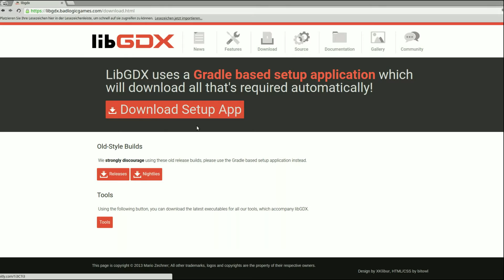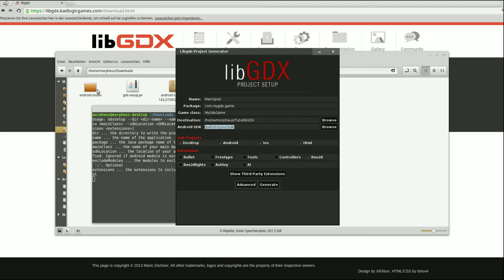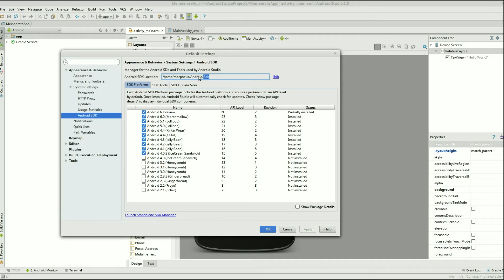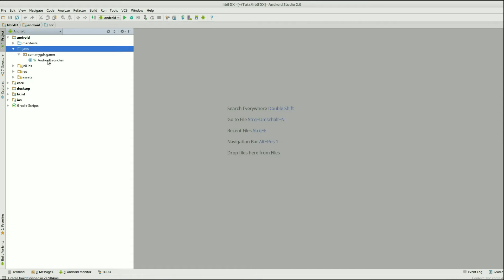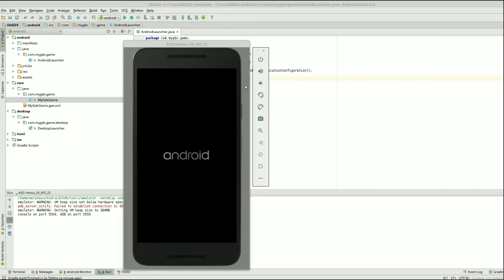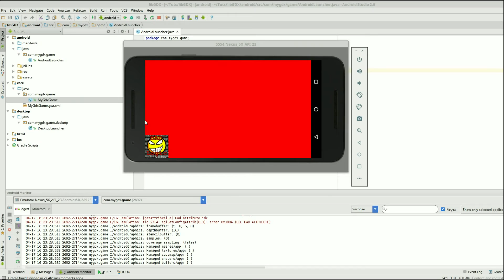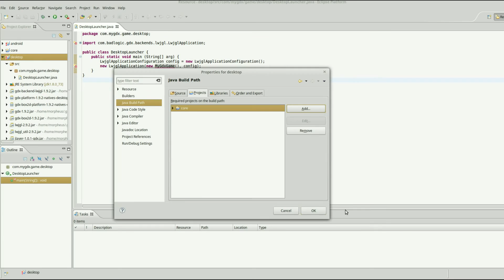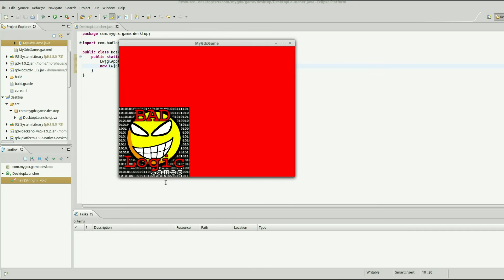libGDX Tutorial #1 - Spieleprogrammierung für Android, Desktop und Web mit Java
In dieser Tutorialserie dreht sich alles um Spieleprogrammierung in Java.